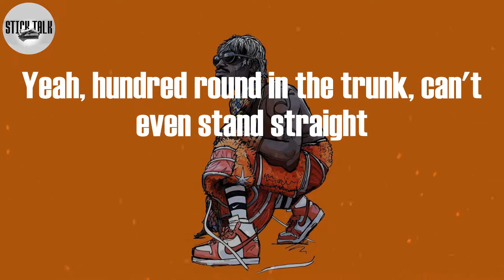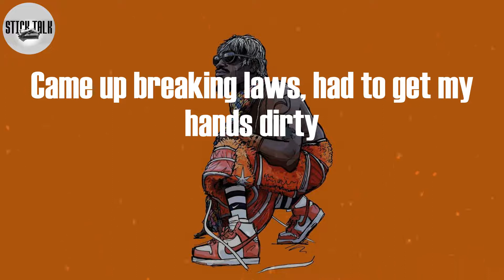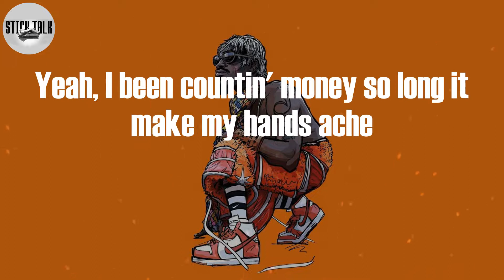Future - AFFILIATED (Lyric Video)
AFFILIATED Lyrics:
Yeah (yeah)
I'm reloaded (I'm reloaded)
Yeah (yeah)
Yeah, I been countin' money so long it make my hands ache
Yeah, hundred round in the trunk, can't even stand straight
Yeah, gon' pop more than one, start hallucinatin'
Lot of diamonds on my arm, look like roller-skate
My hood hotter than a sauna, nigga, whackin' shit
Flood that lil' bitch out in stones and got a badder bitch
Posted on the corner where it's yellow tape
Had to buy my bitch a gun, gang affiliate
Told her, "Don't be worried 'bout none, lil' one killin' shit"
I take criminals where I go, but all legitimate
Put so many chains on, it made my head hurt
You can't shoot it out the car, put in leg work
Why you gon' shoot him in the chest when you hit his head first?
I was sellin' water-water and missed the school bus
Had to place another order, bought more Lamb' trucks
Came up breaking laws, had to get my hands dirty
Used to hang with a bitch, gave my mans dirt
When they searched the rental, that's when I knew the feds were lurkin'
Watch my grandma go to prison, made my heart hurt
Bought a gang of cars like a pack of Starburst
My hood hotter than a sauna, nigga, whackin' shit (Smurk, Pluto)
Flood that lil' bitch out with stones and got a badder bitch (let's get it, yeah)
I'm a street nigga, I'm affiliated with the gang wars (facts)
So many murders goin' on, I been hit, I ask a nigga what he changed for (brrah)
I done seen my homie die right in front of me with his gun drawn
I'm fighting the ten murders
I still be walkin' 'round with my gun showin', nigga
I'm from the mud-mud, you need a job
Tell my people, make a nigga check stub
Shoot up the block and pick the shell-cases up
And make the police officer work for it
I'm too street, when I'm in the zone
I take drugs by the two-three (drugs, drugs)
And it's proof I don't fuck with too many niggas
Pull up in the hood in two-seats
Young wild niggas, I'ma stay around
Ridin' hot cars with no license (hell)
Don't play, he'll kill you like a dark-skin
Whole time bro ass light-skin (gang)
He'll kill you for a light ten, on a nigga ass like a tight end (ha)
Bro, I gave you only 'til the night end (night end)
Young street nigga duck indictments (let's get it)